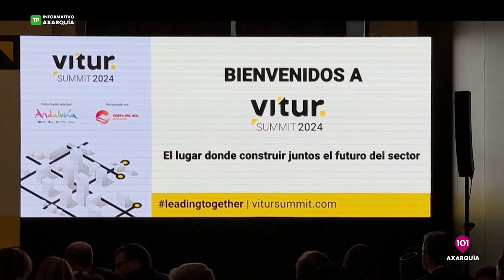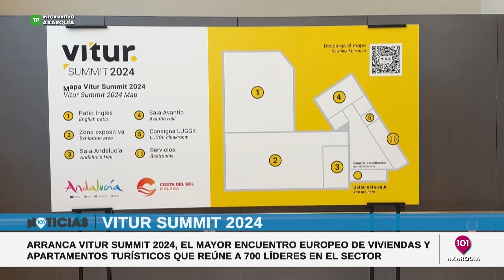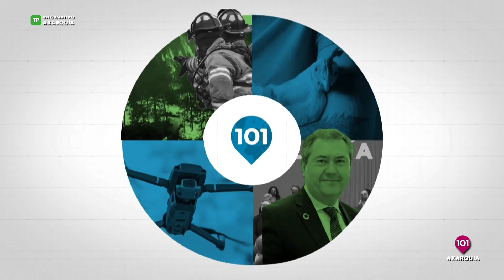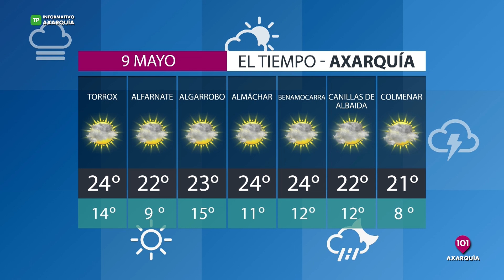🔴 Noticias Axarquía 8 mayo, toda la información de Axarquía y su Comarca